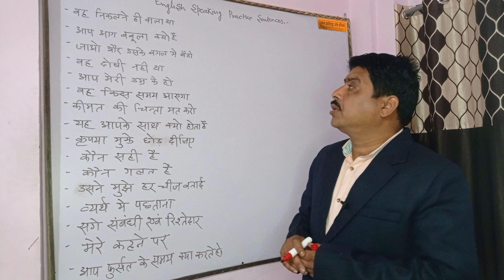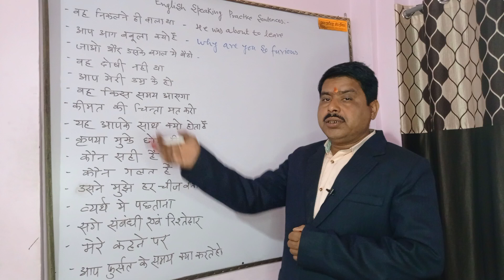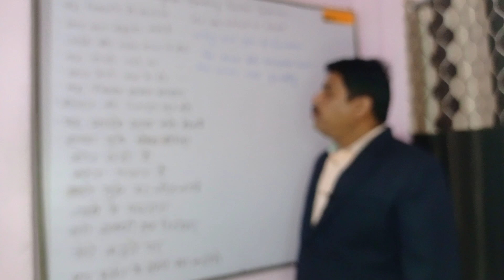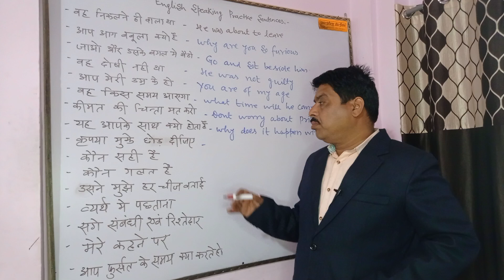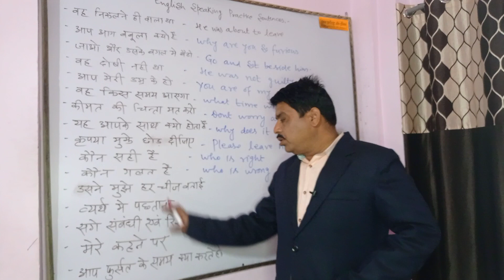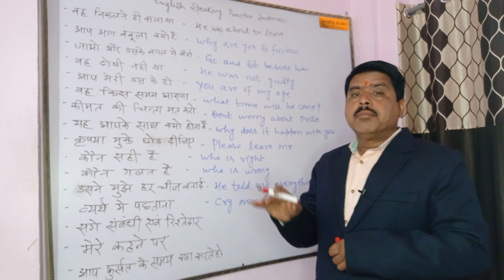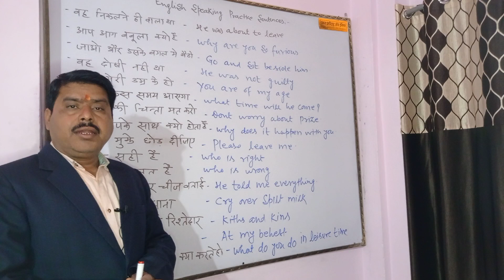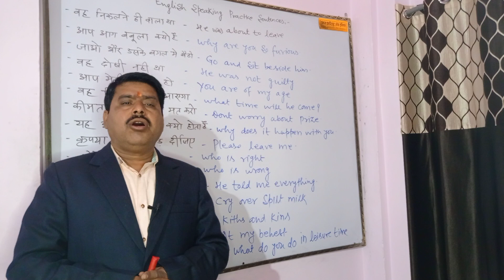English Speaking Practice Sentences l Daily Use English Sentence l Phrases l Pankaj Institute of Eng